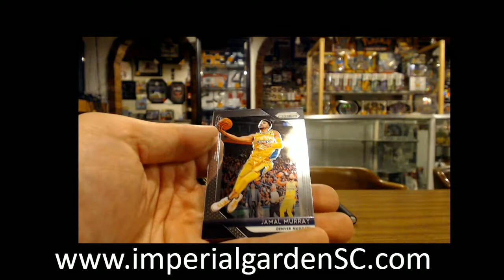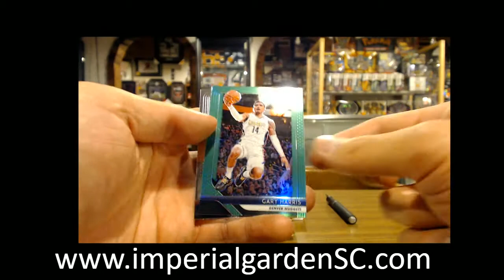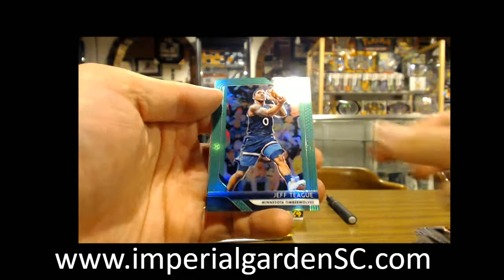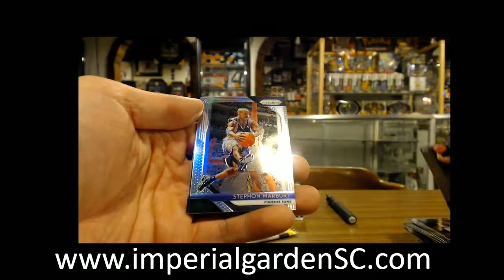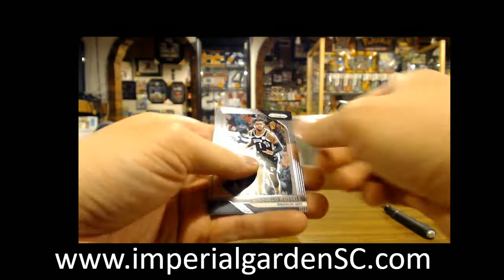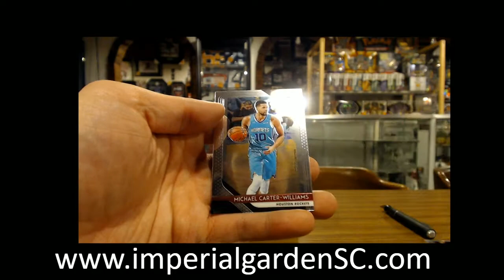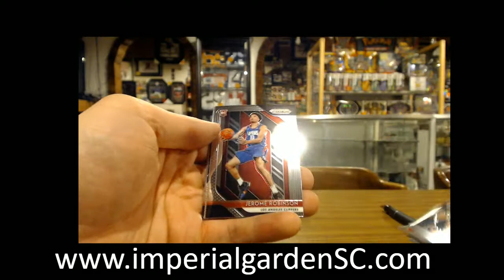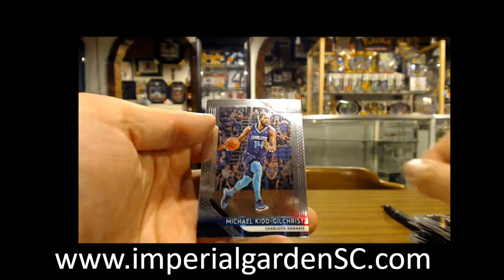Paul's 2x 18-19 PANINI PRIZM BASKETBALL BOX